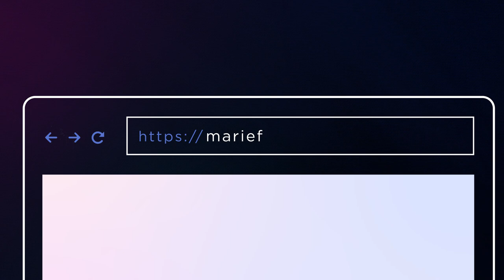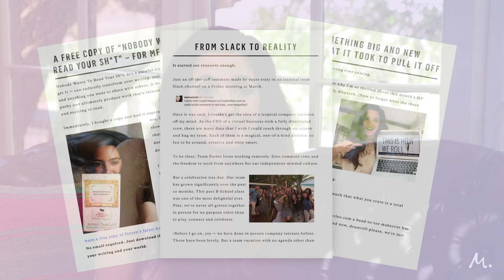Alexis Jones Has An Unusual Approach to Sexual Assault Prevention. And It’s Actually Working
Alexis Jones is on a crusade to end violence against women. But she’s doing it in a way you’d never expect. Learn why this self-proclaimed “Texas tomboy” is working to end a culture of violence by dismantling it from the inside.

where we answer your follow-up questions after the episode.

And if you’re interested in more inspiring interviews, check out our YouTube playlist on that exact topic